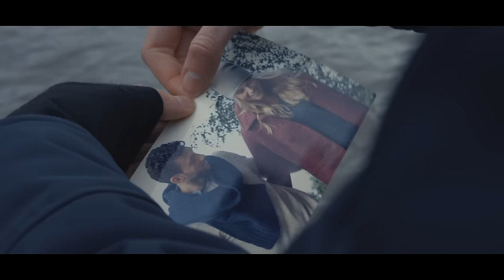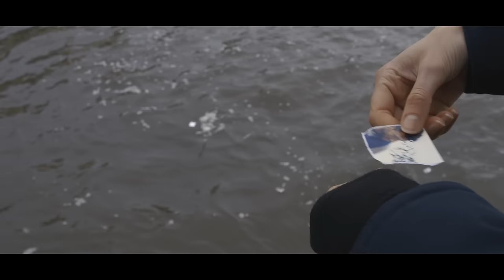Anstandslos & Durchgeknallt - Egal ft. Jasmiina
Music video by Anstandslos & Durchgeknallt performing Egal. (C) 2018 Sony Music Entertainment Germany GmbH